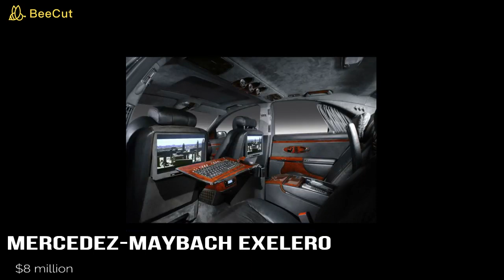Top most expensive cars in the world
from exotic to luxury cars